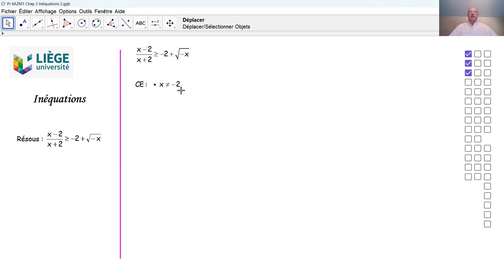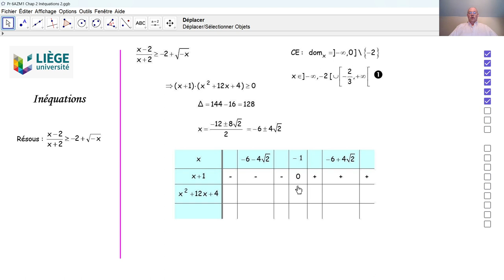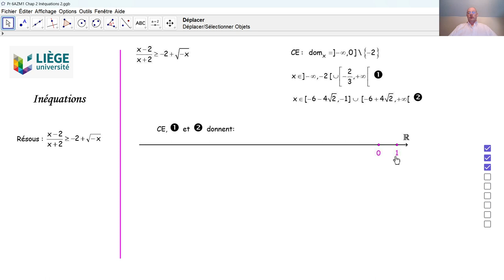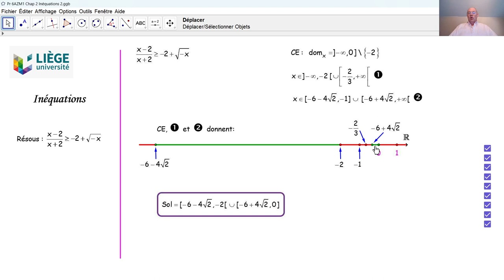Inéquations F7002b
F7002b Nous résolvons une inéquation itrationnelle qui a été posée lors de l'examen d'admission aux études d'ingénieur civil à l'Université de Liège.